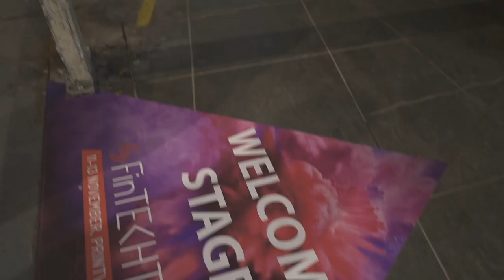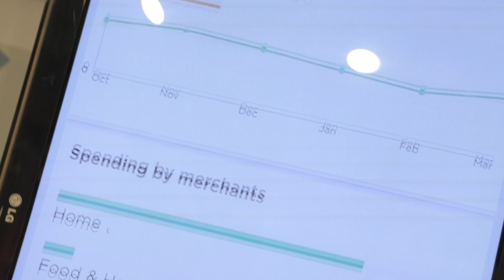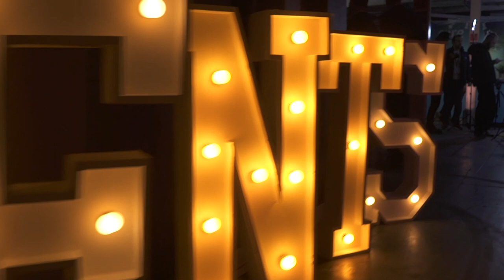Jakub Piotrowski, CRO and Head of Customer Engagement, Meniga at FinTech Talents 2019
Jakub Piotrowski, CRO and Head of Customer Engagement, Meniga at FinTech Talents 2019 shares details on company's latest AI solution for transaction management and spendings, the correlation between CO2 emissions and consumer behavior and banks social responsibility.